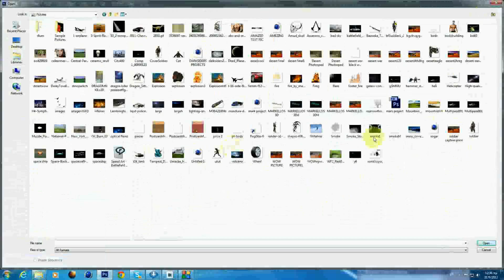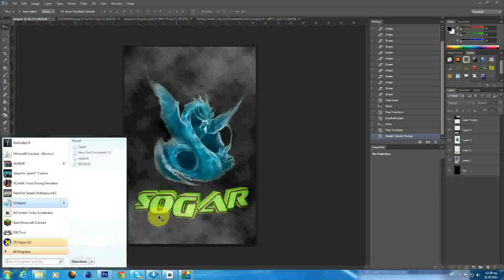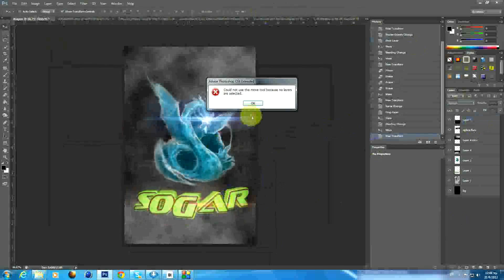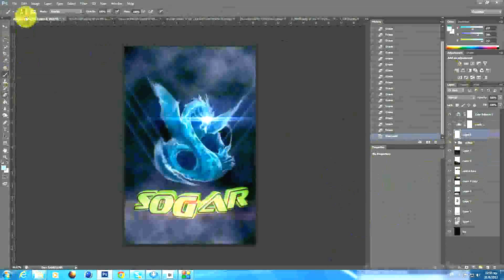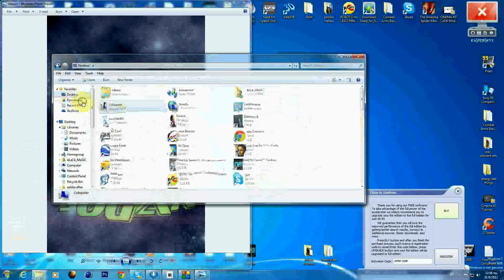Photoshop Speed Art Dragon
This is a speed art video that showing a dragon that i created using cinema 4d for the text sogar and photoshop for all the others like smokes, optical, spikes,dragon png , clouds, levels and color ballance please ask me whatever tutorial u want me to uplaod in my channel and i will do it

thanks !!

song
aliens VS Predator 3 OST Five minitus remaining